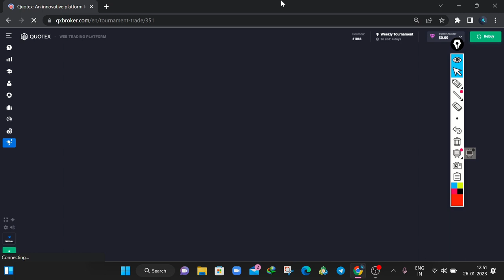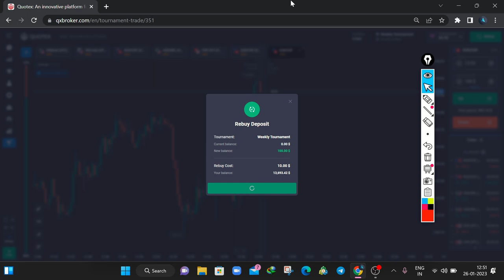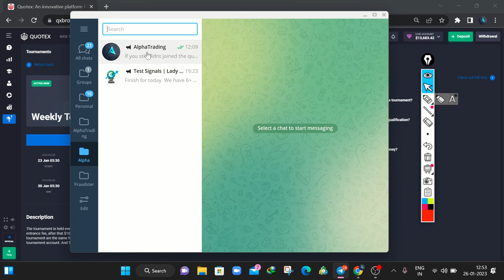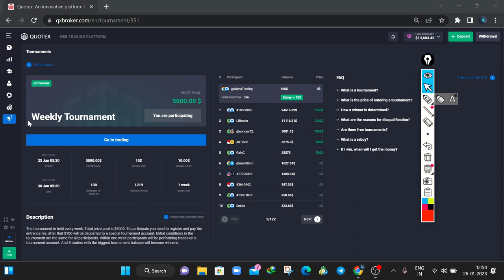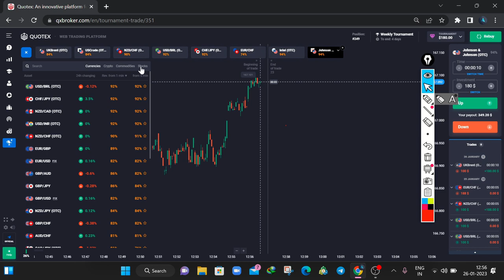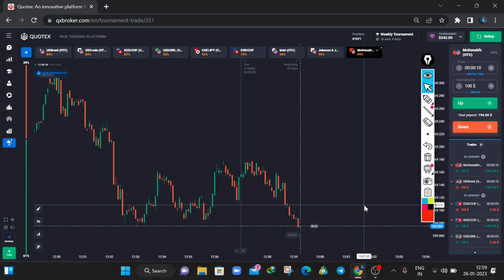Quotex l 10$ ka tournament se 1500$ kmaao is trike se